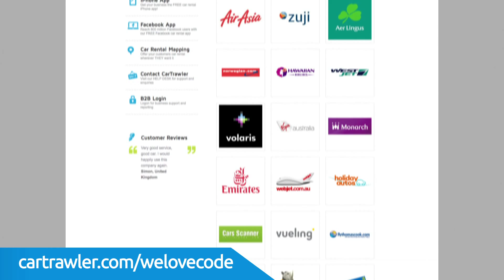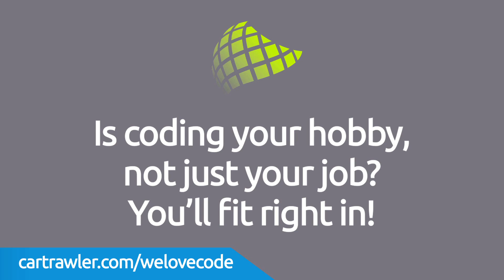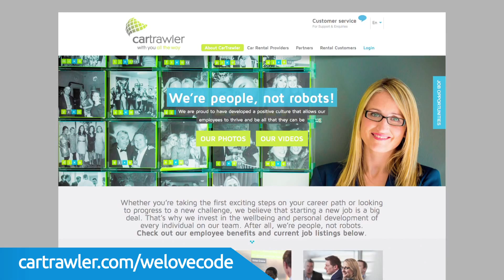Working at CarTrawler: Java, Javascript and Angular JS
Tech wizards wanted!
We're looking for experienced Java, Javascript and Angular JS developers to help us shape the future of travel. We want high energy people who want to show the world what they can do, delivering innovation at warp speed to a global customer base of millions. If you share our passion for writing code and having fun while you do it, then we want to hear from you!